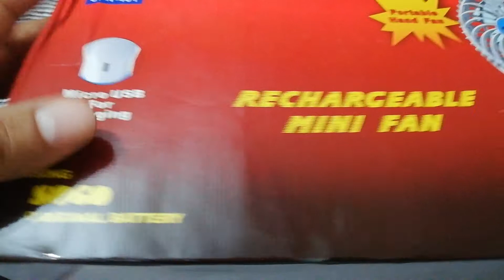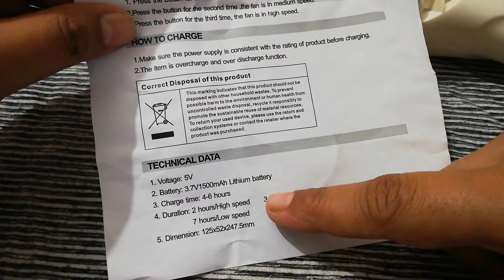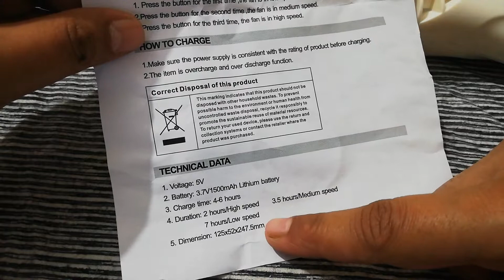Sogo rechargeable mini handheld fan